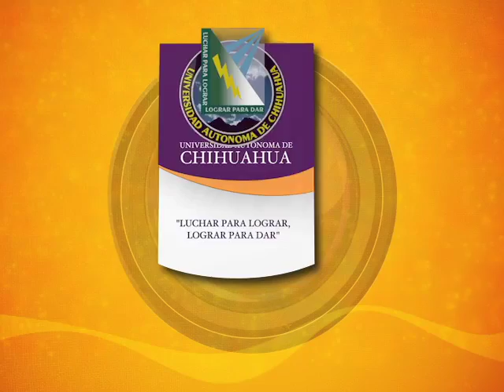5 a la semana 02 de agosto de 2013 - UACH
5 a la semana 02 de agosto de 2013 - UACH